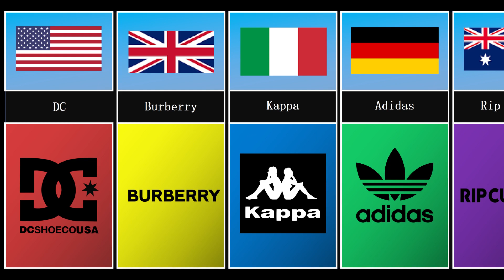Popular Clothing Brands From All Over the World - Carousel Data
Different clothing brands from all over the world. Watch this video in full and maybe you will find your favorite brand.